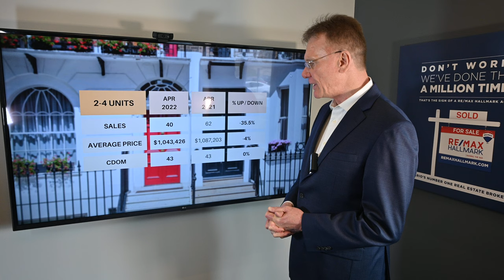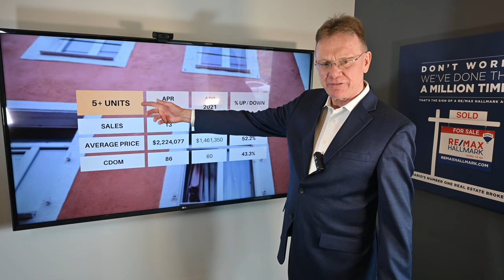Ottawa Multifamily Market Update April 2022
Multi-Unit Residential Market, May 1, 2022.  There have been 53 sales of Income Properties in Ottawa in 2022. 40 sales were smaller buildings, down 35.5% over 2021 and 13 sales were larger buildings with 5 or more units, down up by 30%.

The average price for a smaller income property in Ottawa is now $1,043,426 down 4%, these include Double, Duplex, Triplex and Fourplex buildings.

The average price for a larger multi-unit building was $2,224,077 up 52% over last year. These include buildings with 5 or more apartments in them.